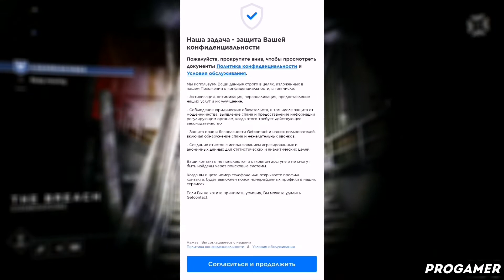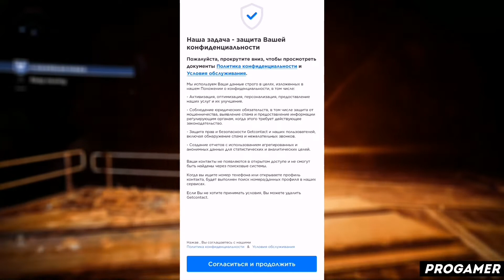КАК ПОЛЬЗОВАТЬСЯ ПРИЛОЖЕНИЕМ GETCONTACT / ТУТОРИАЛ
Всем привет! В этом видеоролике я расскажу вам как пользоваться приложением getcontact! А так же getcontact как пользоваться й getcontact на андроид ц getcontact на айфон у getcontact на пк к getcontact приложение е getcontact скачать бесплатно н getcontact взлом г getcontact взломанная версия ш getcontact уроки щ getcontact обзор з getcontact туториал х getcontact обучение ъ getcontact обучалка ф getcontact программа ы getcontact app в getcontact review а getcontact how to use п getcontact tutorial р getcontact download о getcontact pro apk л как решить проблему в getcontact д что делать если getcontact не работает ж progamer э прогеймер ну а на этом все!